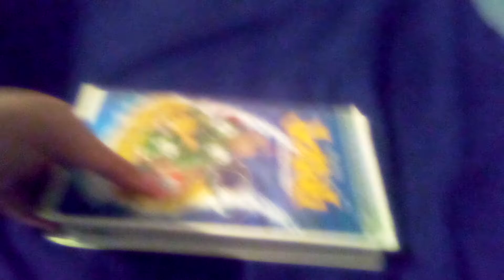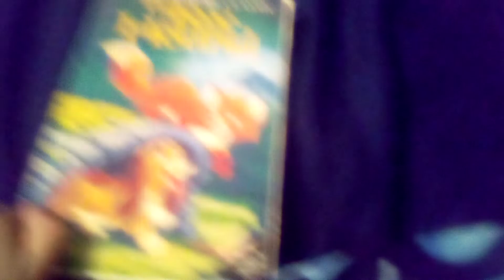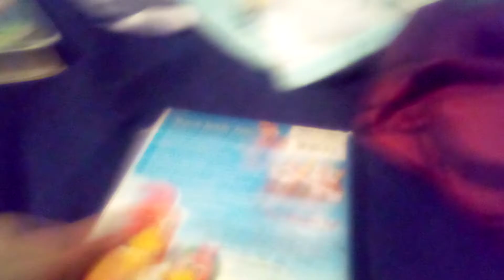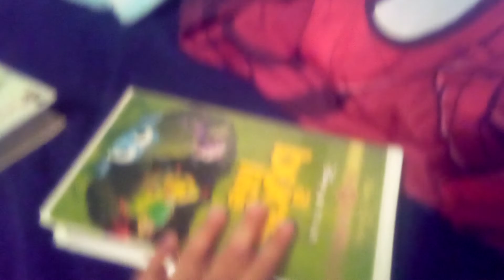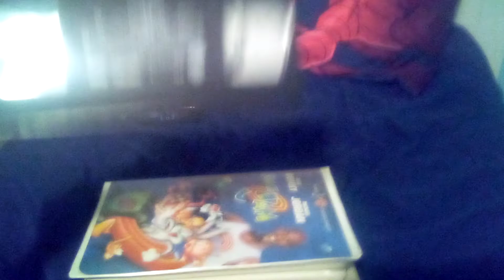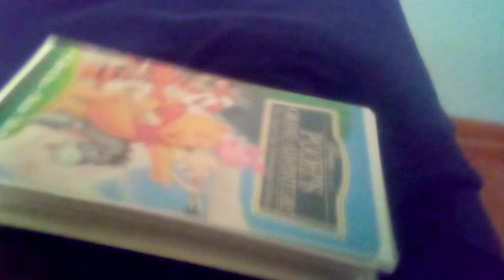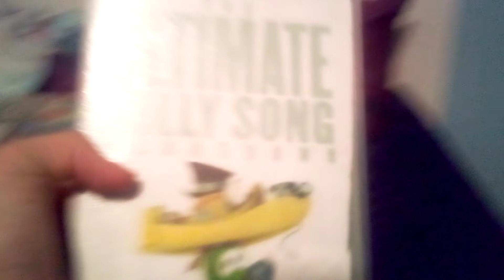My Clamshall VHS Collection